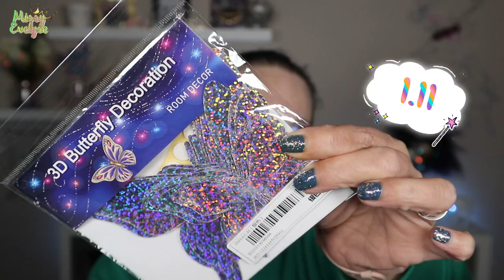HAUL SHEIN | Principalement de la déco mais pas que!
Bon ben voici ENCORE un haul Shein 🤦🏻‍♀️

📍 Produits utilisés:

☞ Pour le teint:
* FDT: Can't stop won't stop de Nyx + Complexion Pro de Sheglam (nude) + FDT poudre Conceal & Define de Révolution (P6)
* Concealer:  XX de Révolution (CX1)
* Poudre:  Crazy Coconut & Pretty Peach de Max & More (Action)
* Bronzer: Quad Ambient de Hourglas  ou Bronzer Tom Ford + Sun Scult Liquid Bronzer de Sheglam (Soft tan)
* Blush: Quad Ambient de Hourglas ou Exposed de Tarte ou Essence calendrier de l'avent ou Liquid blush de Sheglam (Risky Business)
* Highlighter: Alchemist palette de KVD ou Quad Ambient de Hourglas ou Opal de Becca ou Shape Shifter de Glisten Cosmetics
☞ Pour les yeux:
* Palette(s):
* Mascara: I Need a Miracle de Essence - Cils du bas: Vicious de Nabla

* Bijoux:
💅:  Glamour green et Silver platinum de Ongle24
° Lien affilés